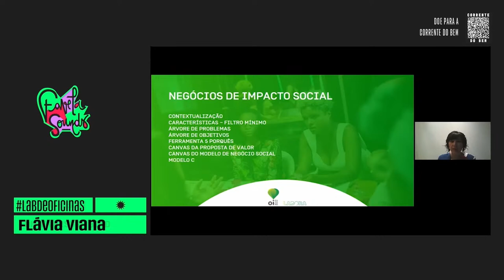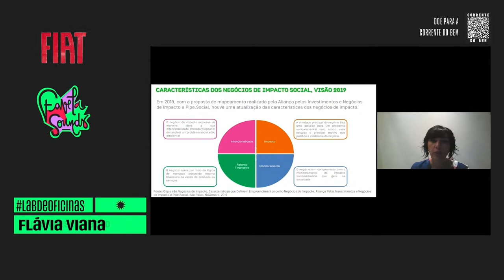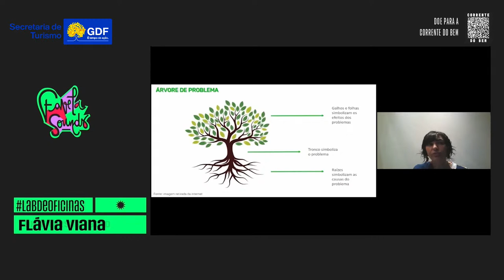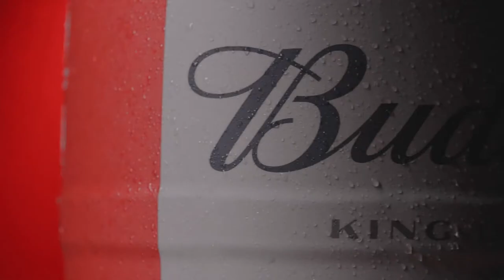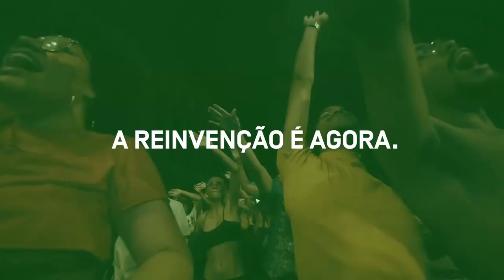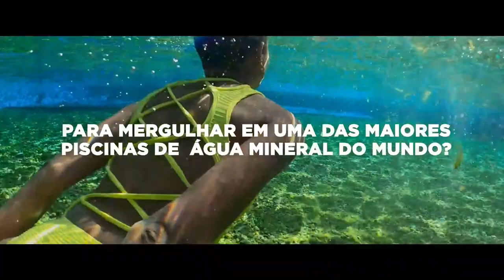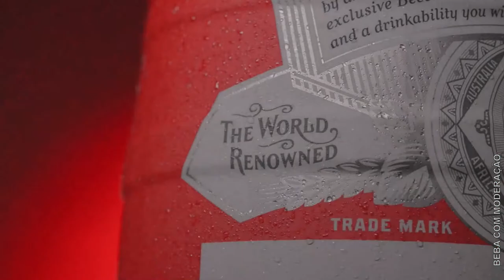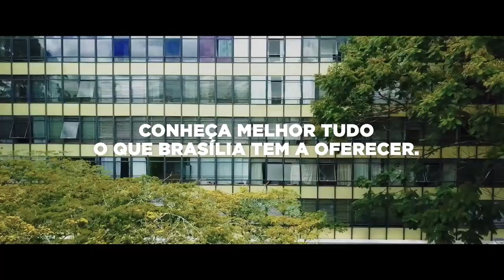Favela Sounds 2021 - Dia 02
FAVELA SOUNDS ONLINE - A VEZ DO AMOR

Como sempre, FS online  começa com oficina às 17h. E hoje é dia de Flávia Vianna (Oi Futuro) falar de negócios de impacto social. Logo após tem show do mestre GOG e na sequência, Favela Talks e aqueles papos imperdíveis entre Carla Siccos (CDD Acontece) e Guilherme Tavares; Sonia Guajajara e eu. Hoje ainda rola o painel o Black é a Coroa, com Gaby Amarantos, a médica e vencedora do BBB 20 Thelma Assis e o pesquisador Jailson de Souza Santos. Acha que é só? Ainda tem show da banda curitibana Tuyo e da rapper maranhense Enme.

PROGRAMAÇÃO DO DIA 2
19 DE AGOSTO

17h
Labora apresenta: Negócios de Impacto Social com Flávia Vianna (Oi Futuro)

18h10
GOG (DF)

18h45
Labora apresenta: Favela Talks com Carla Siccos (CDD Acontece) e Guilherme Tavares

19h30
Favela Talks com Sonia Guajajara e Mariana Regis

20h
Globo e GNT apresentam Gaby Amarantos, Thelma Assis e Jailson de Souza e Silva

21h
Tuyo (PR)

22h10
Enme (MA)

Favela Sounds é realizado pela Um Nome Produção e Comunicação e pelo Instituto SOMA Cidadania Criativa, com patrocínio da Oi através da Lei de Incentivo à Cultura do DF, recursos do Fundo de Apoio à Cultura do DF e fomento da Secretaria de Cultura e Economia Criativa do DF, Secretaria de Turismo do DF, Governo de Brasília e Prêmio Funarte Festivais de Música 2020. Favela Sounds conta ainda com o apoio do Oi Futuro, Fiat, Budweiser, Vult e Rádio Cultura FM, além de parceria exclusiva de conteúdo com a Globo. Favela Sounds 2021 - A Vez do Amor